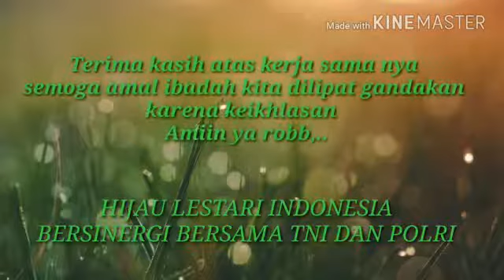Baksos HLI,TNI,POLRI Babelan Bekasi Kab.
"Bumi ini titipan bukan warisan"